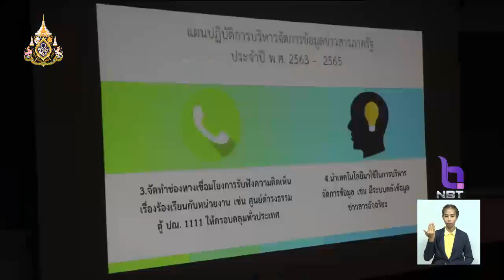เดินหน้า!! แผนปฏิรูปประเทศ ด้านสื่อสารมวลชน รับมือต่อต้าน FAKE NEWS